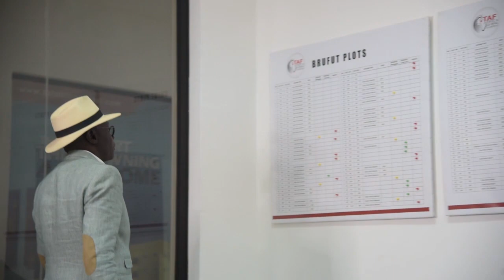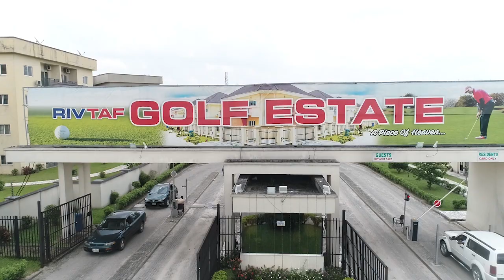The Story of Mustapha Njie - TAF as a Philanthropist and Entrepreneur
MUSTAPHA NJIE, 5TH TAFCON 2020
TAF as he is commonly called, is the man behind the success story of TAF Africa Global. He has over 40 years of hands-on experience across all levels of the construction and real estate business.
TAF’s expertise and passion have seen him traverse continents sharing vast experience as a renowned developer on various platforms as a presenter, a keynote speaker and a panelist.